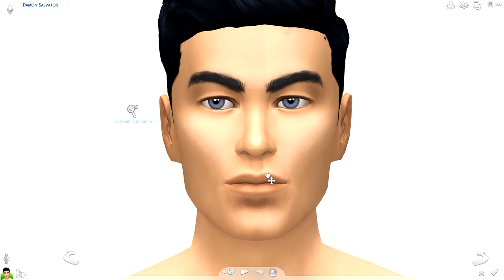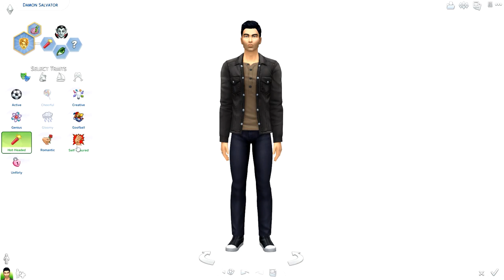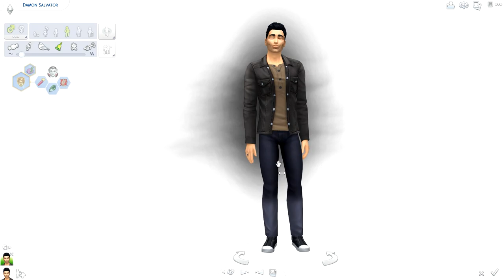THE SIMS 4 // VAMPIRE DIARIES CAS | DAMON SALVATORE — MASTER VAMPIRE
Description{Open Me} Don't Forget To Rate *Please*

➦ Here's my version of Damon Salvatore! He may not be exact but its no doubt he's pixel thirst status!

D O W N L O A D  S I M :
GALLERY ID - JENN2606
This sim HAS CC so make sure under advanced you allow CC to be included in your search!

The Sims 3: Jenn951
Origin: Jenn2606